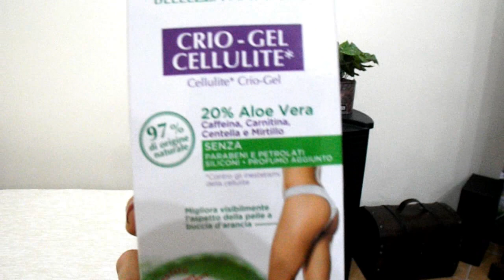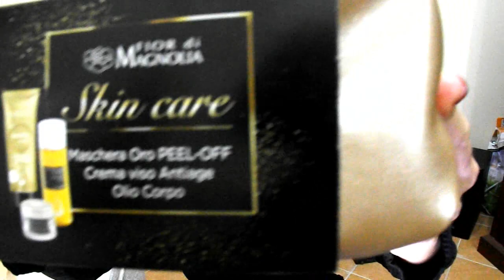SVUOTA LA SPESA ACQUA & SAPONE | ONLINE | EUROSPIN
in questo video vi mostro alcuni prodotti per la cura della persona acquiatati da Acqua & Sapone, Online e all'Eurospin...
Fatemi sapere si li conoscete o li avete utilizzati...
Federica